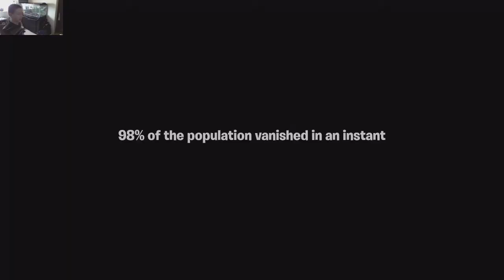Fortnie 1 save the world